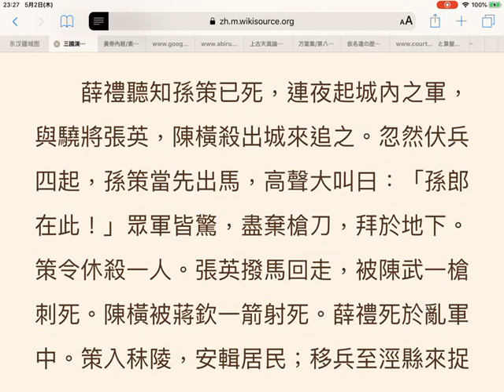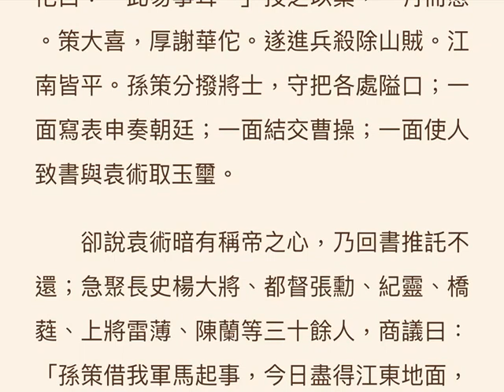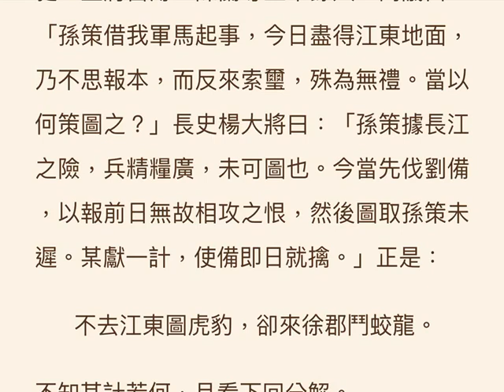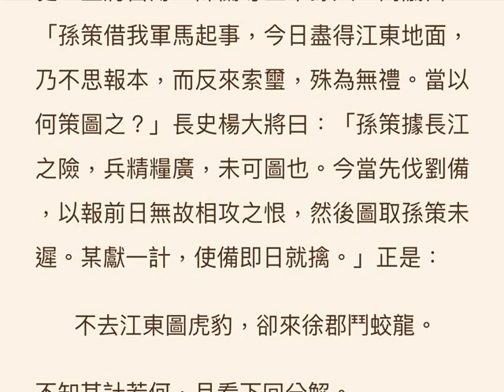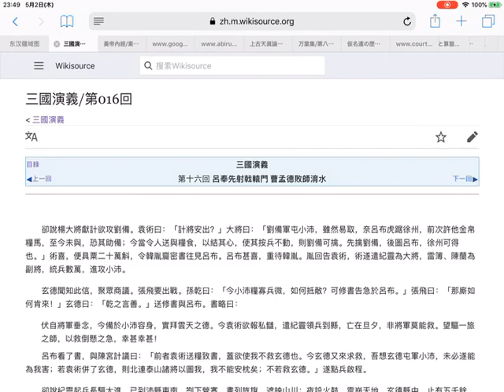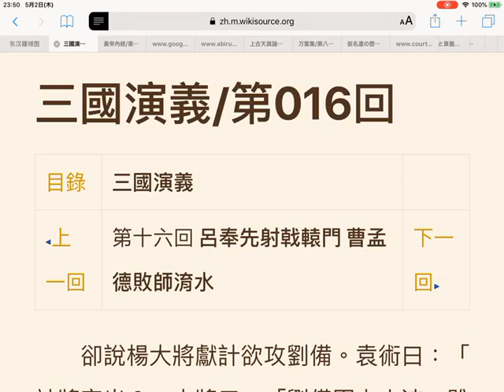三国志演義15/120 太史慈酣鬥小霸王 孫伯符大戰嚴白虎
三国志演義15/120 (朗読)
第十五回　太史慈酣鬥小霸王　孫伯符大戰嚴白虎
日時: 2019/05/02